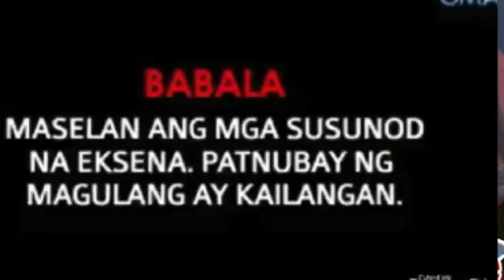MAGKAAGAW MARCH 14 2020|FULL EPISODE REACTIONS|REVIEWS